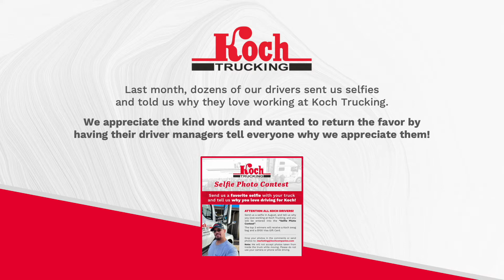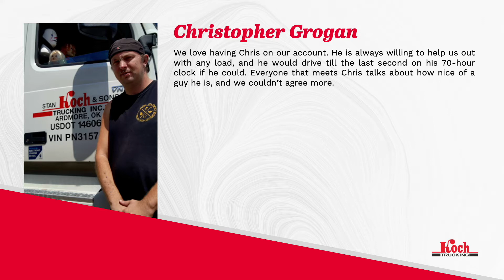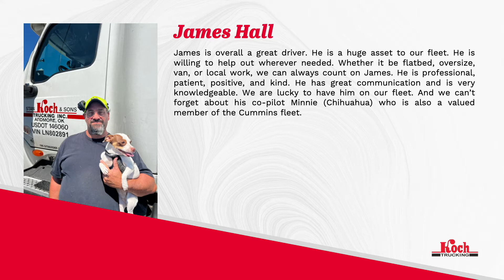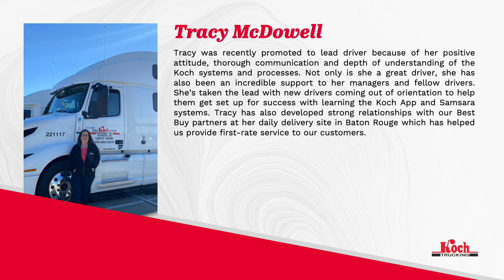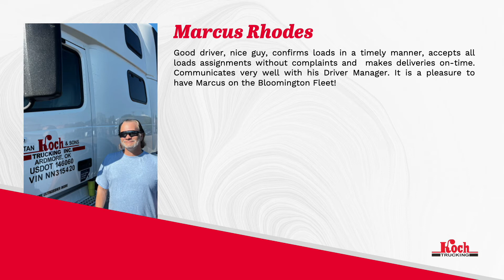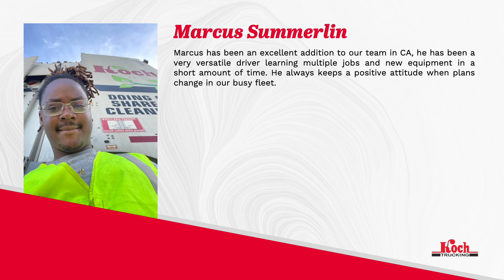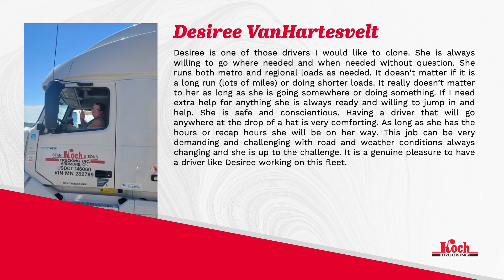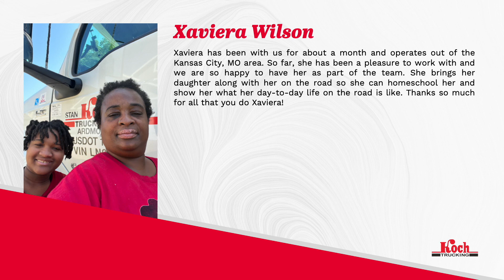Driver Selfie Slideshow - Driver Appreciation Week 2022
We recently received selfies from some of our drivers telling us how much they enjoy driving for Koch! We wanted to return that appreciation by having their operations managers share some kind words about them. Watch and see what they had to say about these great drivers!